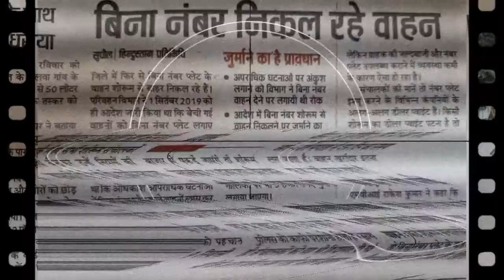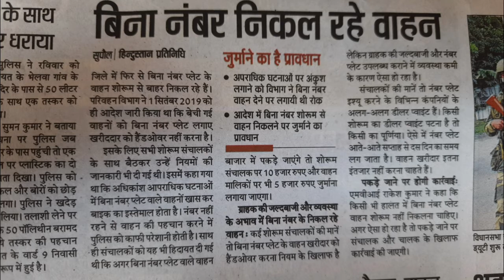Be Alert ! |new bike ka कट गया है चालान| सुपौल परिवहन विभाग |new guidelines by DTO | Amlife vlog